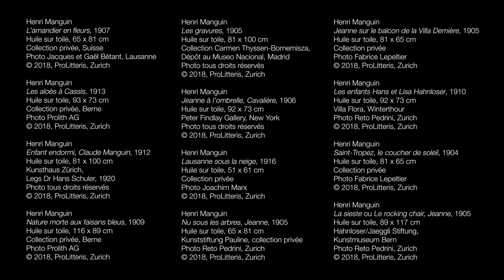Manguin, la volupté de la couleur (Exposition Manguin - Fondation de l'Hermitage - 2018)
Du 22 juin au 28 octobre 2018, la Fondation de l'Hermitage présente une grande exposition consacrée à Henri Manguin (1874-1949), retraçant les premières années du parcours artistique de cet amoureux de la couleur, qu'Apollinaire surnommait le «peintre voluptueux».

A Smart Cuts Production
© Fondation de l'Hermitage, Lausanne, 2018